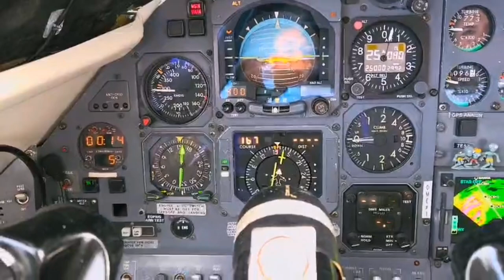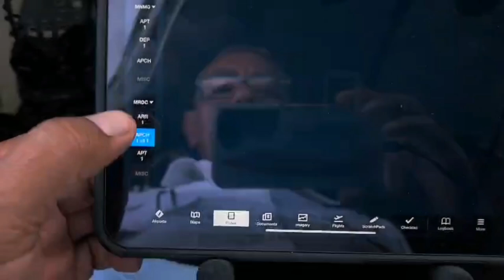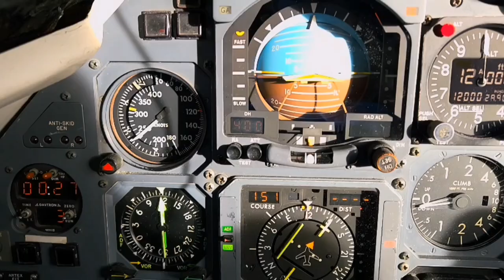Saliendo Managua - San Jose, Costa Rica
Hola amigos! En el siguiente video, volamos de Managua a San Jose, Costa Rica el dia 29 de noviembre.
Saludos!